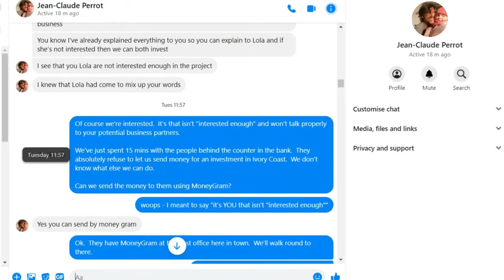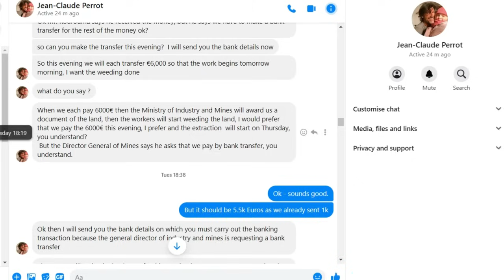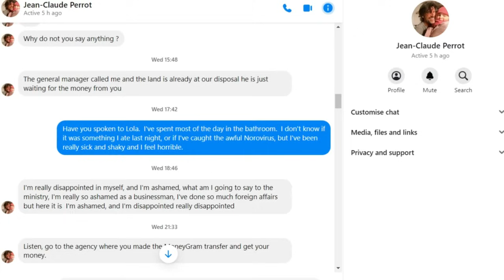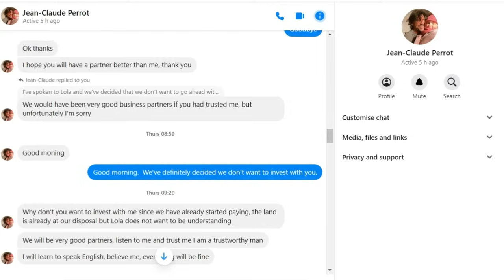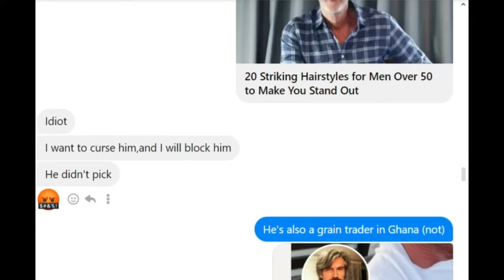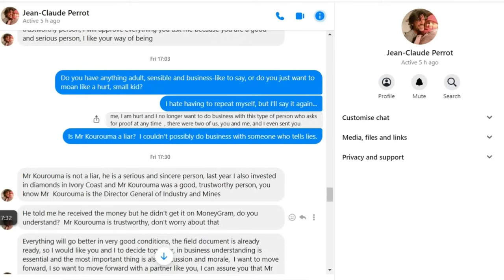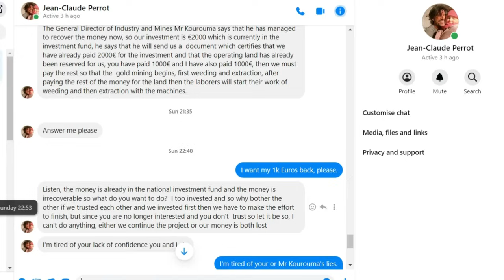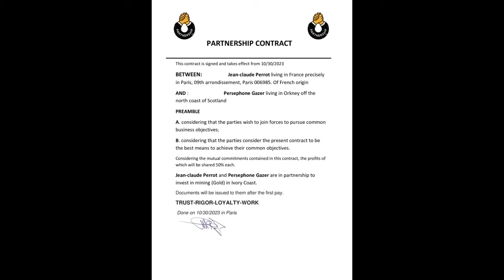Why YOU Should BLOCK A Scammer. (Jean-Claude Ep 2)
scambaiter scambaiting This scammer gives a demonstration of why you should block a scammer everywhere that they try to contact you. The scammer will continue trying to talk to you in an attempt to draw you back into their scam.